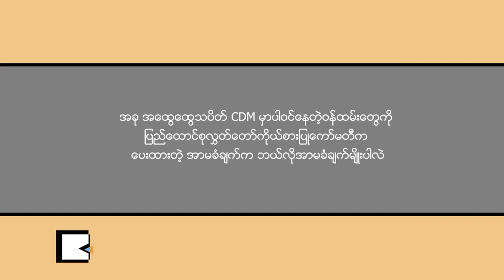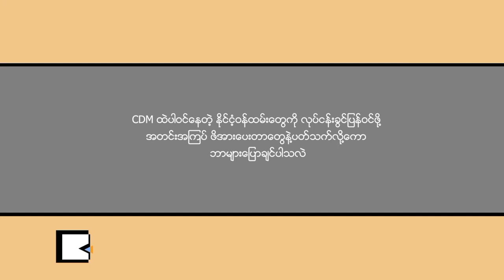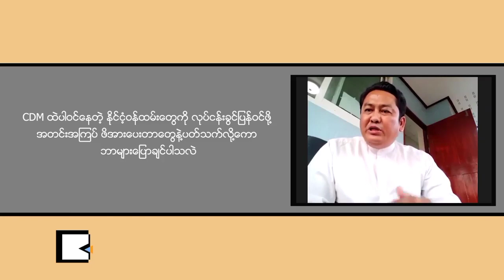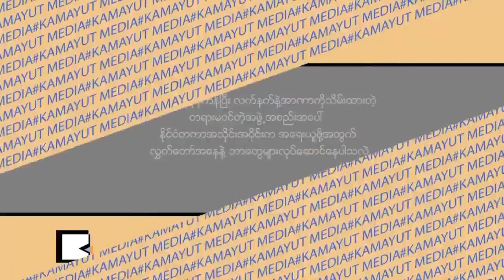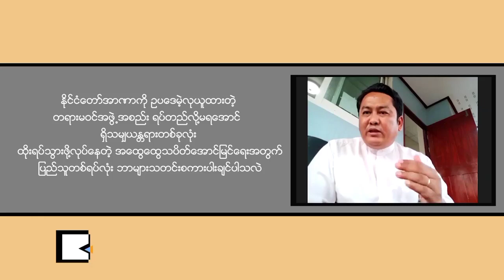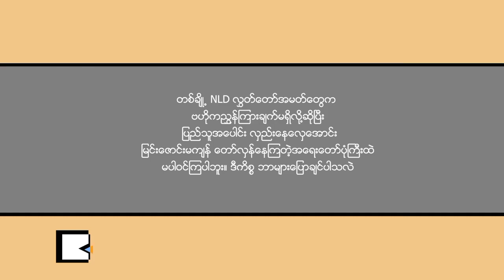Kamayut Media Interview With U Lwin Ko Latt CRPH 12 Feb 2021